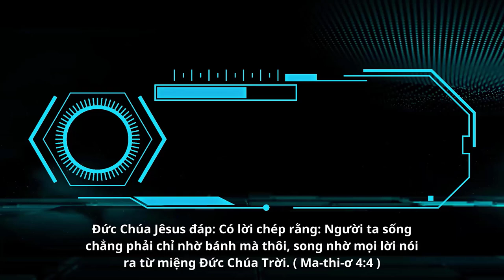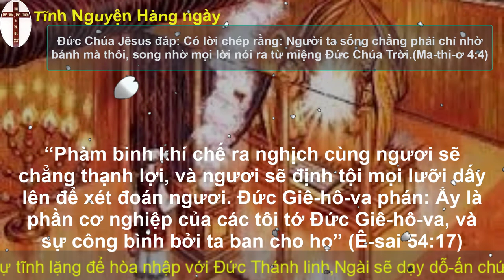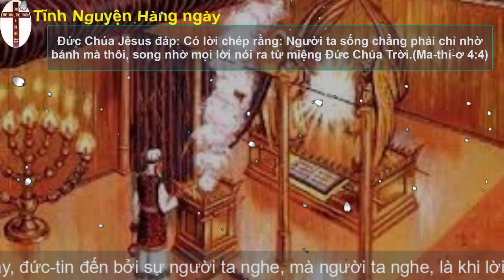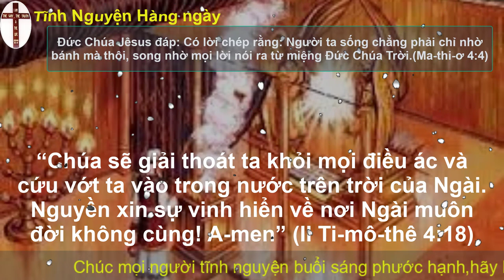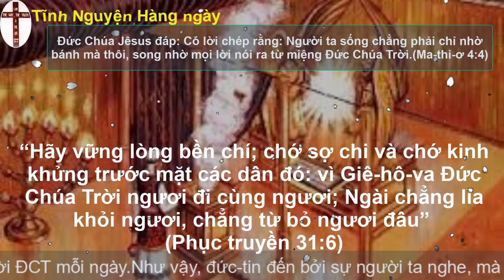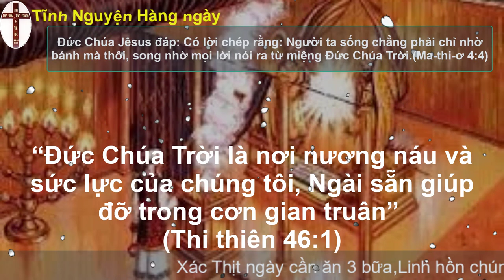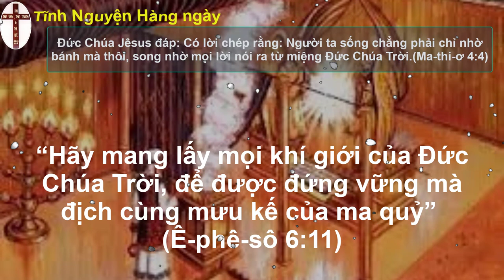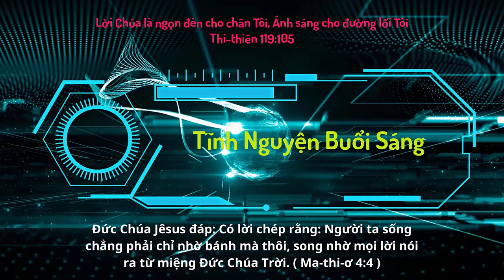Oneway Radio | Tĩnh Nguyện Hằng Ngày 27/08/2023 | Dưỡng Linh cơ Đốc